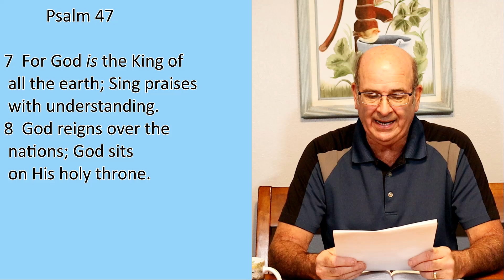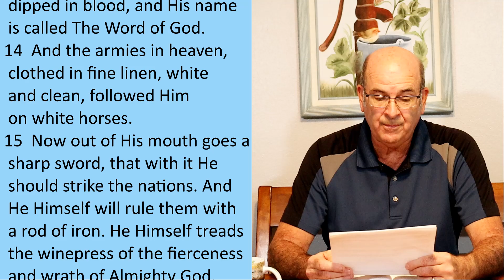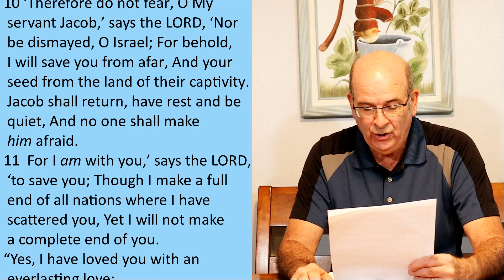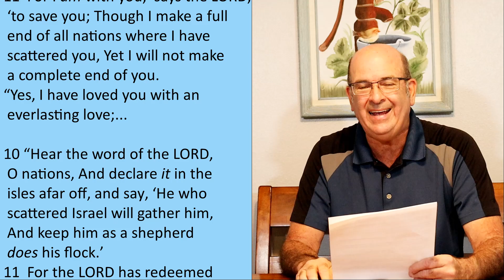Israel: Will the War Change Everything?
War in Israel. This is the News in Israel. The parties in this war in Israel are; Israel, Iran, Hezbollah, Hamas.

Missiles from Iran.  Rocket attacks from Hezbollah. Bombings.

Benjamin Netanyahu, the Prime Minister of Israel is fighting to protect the nation of Israel.  Hezbollah is invading Israel from Lebanon in the North. Hamas from Gaza in the South. There are two wars in Israel. The war with Hamas in the South and the war against Hezbollah in the North.

Both Hamas and Hezbollah are supported by Iran. So there is also a war between Israel and Iran.
Iran has fired missiles into Israel.
Israeli airstrikes have killed many military and religious leaders of Hezbollah and Iran. Hassan Nasrallah was one of them.

This video not only gives news of the war in Israel, but also commentary and a Bible Study.  How does this war between Israel and Hezbollah relate to eschatology or dispensationalism?

Eschatology is the study of Bible prophecy. This Bible study will discuss the second coming of Jesus Christ, and the future of Israel, the millennial kingdom of Christ on earth.

Lebanon, Israel, Iran and Syria are all players in this unfolding drama.

Missiles, rockets, airstrikes, and pager bombs are all part of this war in Israel.

Here are a few of the Bible verses and Scriptures used in this Bible Study.
Psalm 47
Revelation 12
Revelation 19
Jeremiah 30
Jeremiah 31